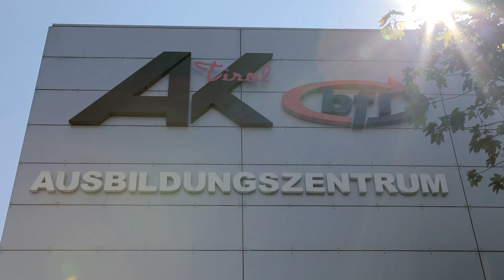Anton-Benya-Preisträger Franz Platzer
Franz Platzer hat diesen März sein 25-jähriges Dienstjubiläum im BFI-Tirol begangen, wo er einen immens wertvollen und nachhaltigen Beitrag zur Ausbildung von FacharbeiterInnen in den metallverarbeitenden Berufen in ganz Tirol geleistet hat. Zu seinen herausragenden Verdiensten zählen die Mitwirkung an der Planung und Errichtung des neuen Ausbildungszentrums Metall in Wattens, die Neukonzeption der FacharbeiterInnen-Intensivausbilding an diesem Standort, die laufende technologische Modernisierung der Werkstätten und Lehrsäle, die Umsetzung der überbetrieblichen Lehrausbildung gemäß § 30 BAG, sowie die Beteiligung am Aufbau eines weiteren Metallausbildungszentrums in Kufstein.

Unter seiner Führung haben weit über 1.000 Personen sowohl im ersten als auch im zweiten Bildungsweg eine Fachausbildung in der Metallbearbeitung, Metalltechnik, Maschinenbautechnik und Mechatronik absolviert. Seine langjährige Tätigkeit als Vorsitzender bei Lehrabschlussprüfungen im Metallbereich sowie zahlreiche Aus- und Weiterbildungen im Qualitätsmanagement, in der Arbeitssicherheit und für Führungskräfte unterstreichen sein besonderes berufliches Engagement.

Urheber des Films: ÖGB-Verlag